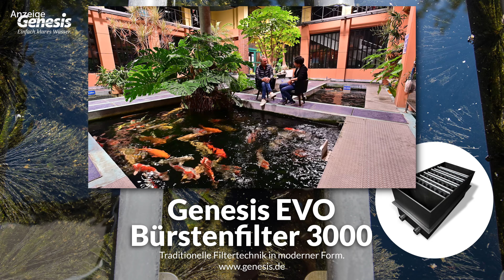Modern Koi Blog #5601 - Live aus Japan: Gelbe Karashigoi